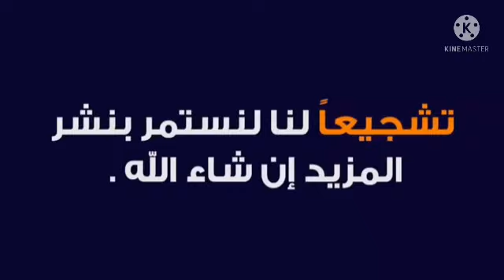احد اندر انواع النمل (نمل العسل)😱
هذا النوع من النمل يدعى نمل العسل وسبب هذه التسمية أنها تتغذى على فضلات بعض الحشرات المتطفلة على الأوراق النباتية وتكون فضلات هذه الحشرات غنية بالمواد السكرية.وتحمل هذه النملات ما مصته من فضلات سكرية إلى مستعمرتها وتخزنها في أسلوب عجيب وغريب.لان البعض من هذه النملات العاملات يستخدم جسمه كمخزن للمواد السكرية. وتقوم العاملات اللاتي حملن المواد السكرية بتفريغ حمولتهن داخل أفواه العاملات أو المخازن الحية والتي بدورها تملأ الأجزاء السفلية من بطونها بهذا السكر حتى تنتفخ بطونها ويصبح حجمها في بعض الأحيان بحجم حبة العنب. ويوجد من هذه العاملات في كل غرفة من غرف الخلية عددا منهن يتراوح بين 250 نملة ملتصقات بواسطة سيقانهن بسقف الغرفة في وضع مقلوب.

ولو تعرضت إحداهن